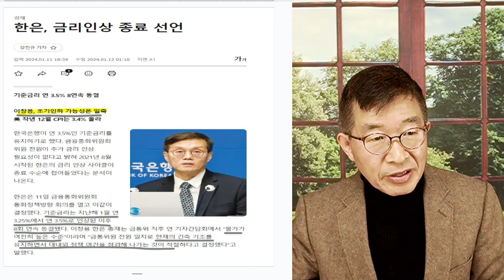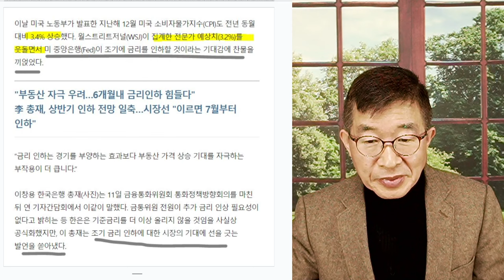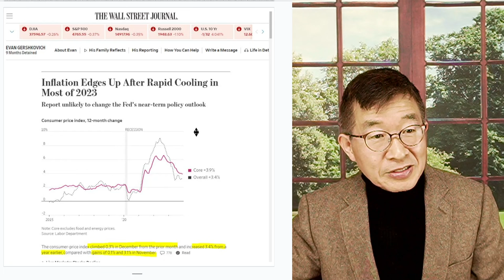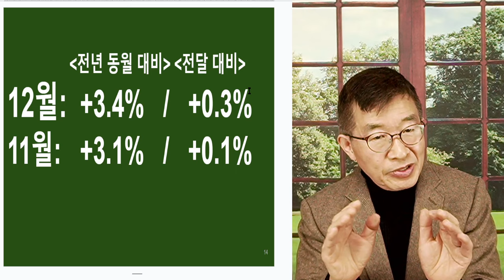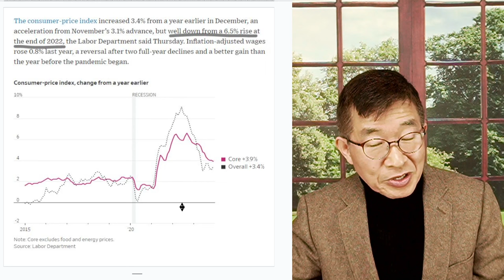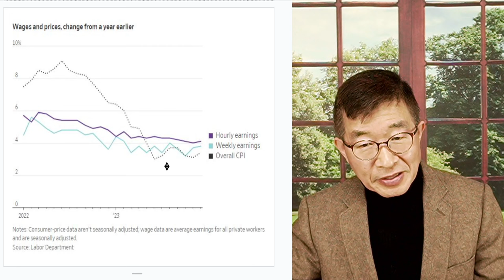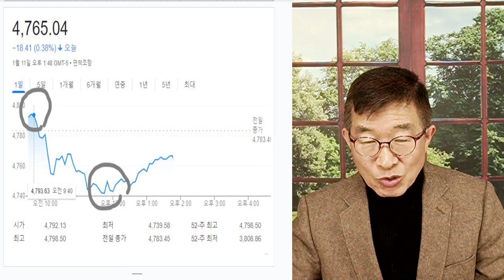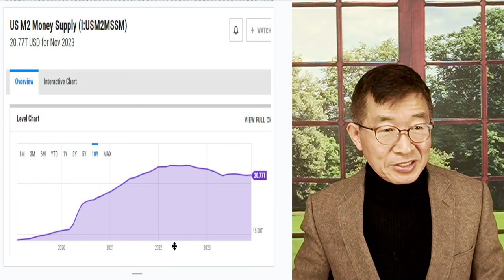금리인상 종료 / 금리인하, 한참 멀었다 [공병호TV]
Bitcoin : 3MTW849AkP2ftLeSK2teZHMmzLu7Z83s9U